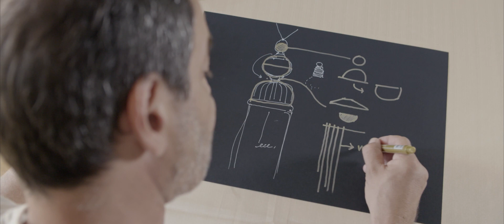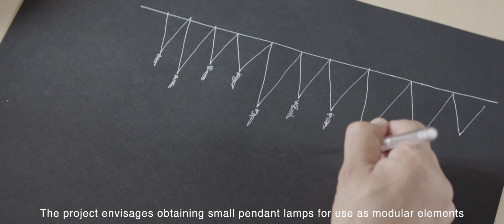NAPPE by Marco Zito